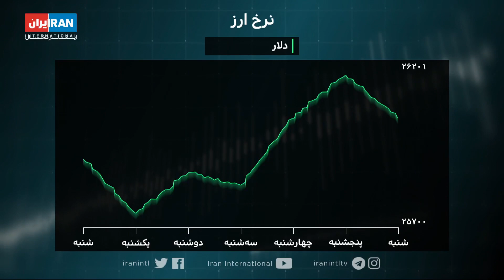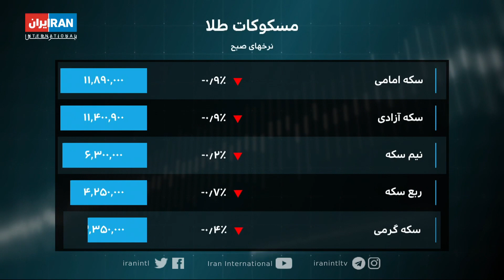آخرین قمیت‌ها در بازار